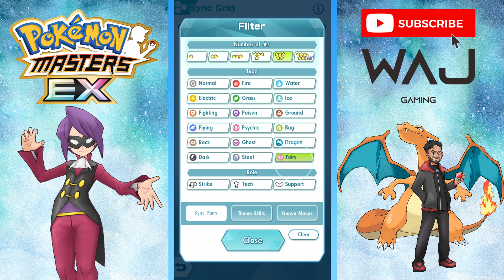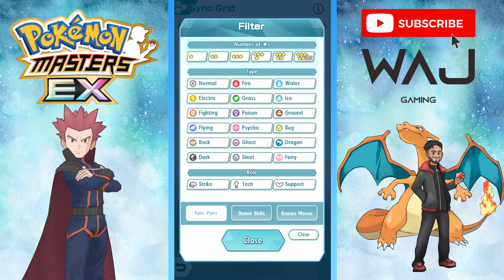JOHTO MASTER MODE - MAX 7500 POINTS - WEEK 3 | POKEMON MASTERS EX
This was my first attempt at Johto Master Mode - Week 3. I managed to get the max 7500 points again. It really helps to have 6* EX's in Champion Stadium, Pokemon Masters EX; especially for your strikers! All parameters that were used are at the start of the video. This should help you to achieve 1500 points per round to get a total of 7500 points for max rewards in Champion Stadium. If you would like to replicate the sync grids, theme skills, and lucky skills then check out the ending of the battles. Hope you all enjoy!

00:00 - Intro
00:13 - Karen
03:52 - Bruno
08:18 - Will
11:50 - Koga
14:56 - Lance